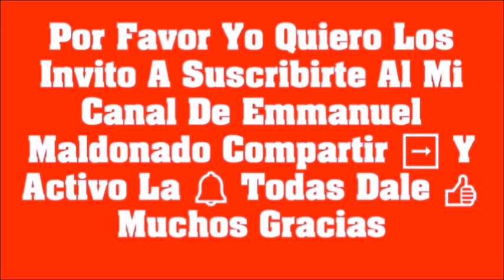Mi Papá Saludo desde las Islas Marías